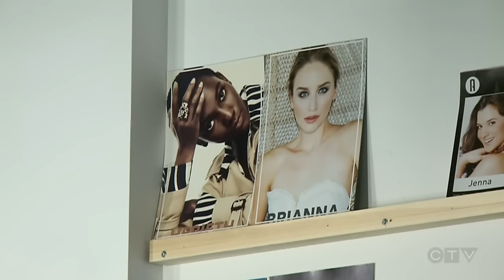Dream come true: Canadian model walks in VS Fashion Show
Ottawa model Herieth Paul joins supermodels for the Victoria’s Secret Fashion Show. CTV's Eric Longley spoke with the rising superstar.